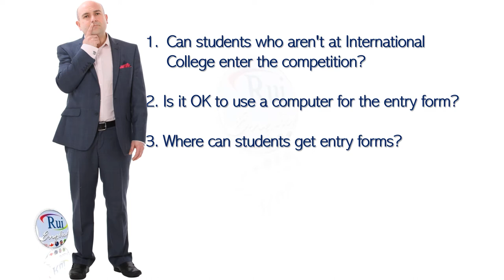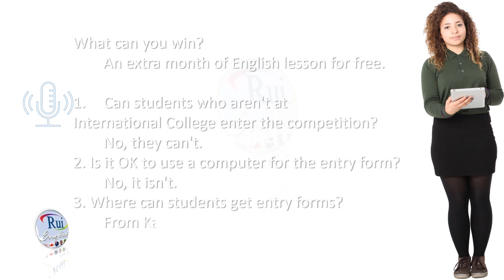Café Chat: English lessons for free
🔘RuiEnglish Lec: English lessons for free

Kate talks about a competition at International College.

What can you win?

1. Can students who aren't at International College enter the competition?
2. Is it OK to use a computer for the entry form?
3. Where can students get entry forms?

Cambridge University Press  | Cambridge English | Empower